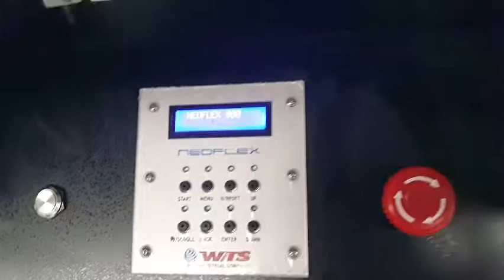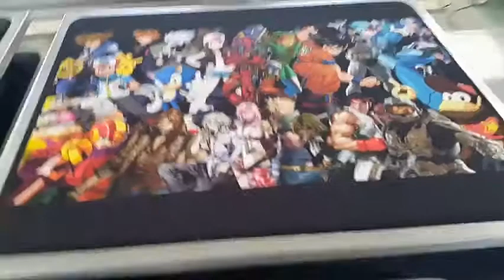DTG(Direct To Garment) Printing Machine, KOREA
This model DTG has been recently developed during 2017 and was exhibited in the ISS 2018, USA, getting really a good response for its excellent efficiency and cost saving.
With this DTG machine, 3 PIECES PRINTING in one machine, we can apply fully effective.

– extensive color options
– a maximum detail in design
– suitable for small batches
– minimal upfront investment
– easily customized design

Welcome your inquiry as below

ATTN. Insoo Kim
SHINIL INTERNATIONAL CO., LTD.